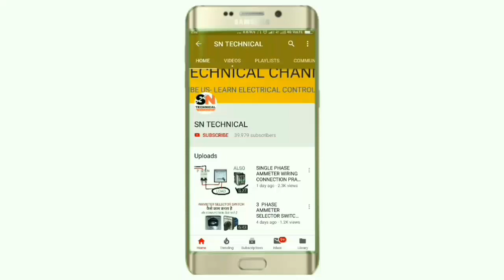MCB, MCCB, MPCB, RCCB मे क्या DIFFERENCE होता है। किसे कहा USE करे?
In this video explain difference between MCB, MCCB, MPCB, & RCCB
BASICALLY all are circuit breaker and all function to protect our circuit but in all circuit breaker some difference which we explain in this video

Mcb full form is miniature current circuit breaker
Mccb full form molded case circuit breaker
Mpcb full form motor protection circuit breaker
Rccb full form residual current circuit breaker

We explain all four circuit breaker difference very easily
For learning more knowledge about mcb mccb mpcb and rccb just watch and learn